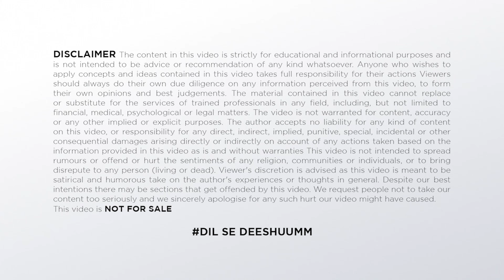Akshay Kumar Sorry For Vimal Ad | Allu Arjun Effect On Akshay Kumar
TIMESTAMPS:
Akshay Kumar Sorry For Vimal Ad 00:00​
Allu Arjun Effect On Akshay Kumar 1:23
Allu Arjun Akshay Kumar 2:05

"Hello guys you are welcome to today's video of our channel FILMY FEVER. In this video i will talk about akshay kumar sorry for vimal ad , about allu arjun effect on akshay kumar , about allu arjun  akshay kumar  , about AKSHAY KUMAR APOLOGIES TO FANS FOR VIMAL ADVERTISING, about Vimal meme, about Akshay Kumar donates Vimal Ad money, about akshay kumar vimal ad, about akshay kumar, about akshay kumar donates vimal money, about akshay donates vimal ad money, about akshay kumar donate vimal ad money, about akshay donate vimal ad money, about akshay kumar donates vimal ad money, about AKSHAY KUMAR APOLOGIES TO FANS, about Akshay Kumar Apologies to Public, about AKshay kumar apologies to fans, about akshay donate vimal ad fee, about akshay vimal ad, about akshay reaction on vimal ad. So let's start the video and if you want to get full gyan then be with the video till the end and if you have not subscribed to the channel then do subscribe to the channel and don't forget to press the bell icon.

हेलो दोस्तों स्वागत है आपका आज की वीडियो में जिसमें हम बात करेंगे अक्षय कुमार को विमल विज्ञापन के लिए खेद है, अक्षय कुमार पर अल्लू अर्जुन का प्रभाव के बारे में, अल्लू अर्जुन अक्षय कुमार के बारे में, अक्षय कुमार ने विमल विज्ञापन के लिए प्रशंसकों से माफी मांगी के बारे में, विमल मेमे के बारे में, अक्षय कुमार ने विमल विज्ञापन का पैसा दान किया के बारे में, अक्षय कुमार ने विमल विज्ञापन के बारे में, अक्षय कुमार के बारे में, अक्षय कुमार ने दान किया धन के बारे में, अक्षय ने विमल विज्ञापन का पैसा दान किया के बारे में, अक्षय कुमार ने विमल विज्ञापन का पैसा दान किया के बारे में, अक्षय ने विमल विज्ञापन का पैसा दान किया के बारे में, अक्षय कुमार ने प्रशंसकों से माफी मांगी के बारे में, अक्षय कुमार ने जनता से माफी मांगी के बारे में, अक्षय कुमार ने प्रशंसकों से माफी मांगी के बारे में, अक्षय ने विमल विज्ञापन का दान दिया शुल्क के बारे में, अक्षय विमल विज्ञापन के बारे में, विमल विज्ञापन पर अक्षय प्रतिक्रिया के बारे में। तो मैं आपको इस वीडियो में बताऊंगा उसके लिए आपको ये वीडियो अंत तक देखना होगा और अगर अपने चैनल को सब्सक्राइब नहीं किया है तो चैनल को करो सब्सक्राइब नोटिफिकेशन का घंटा जरूर दबाएं।

Rajamouli Direct करेंगे Yash के लिए SCI-FI फिल्म | Yash New Movie After KGF | Yash Upcoming Movies

कैसे है अल्लू अर्जुन और NTR के आपसी रिश्ते | Allu Arjun | NTR | NTR About Allu Arjun | RRR | Pushpa